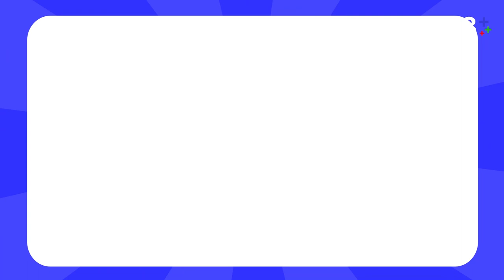3Plus รับแขก be our guest | ATLAS | 18022565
3Plus รับแขก be our guest 7 หนุ่ม ATLAS กับการเดบิวต์ซิงเกิลแรกของพวกเขา “MAYDAY MAYDAY” 7 หนุ่มจะทะเล้น ซุกซนกันแค่ไหน ติดตามความสนุกกันที่